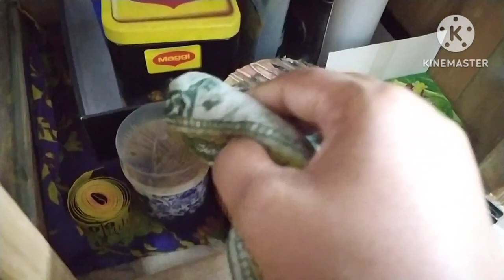🍒ইফতার করে ড্রেসিংটেবিল ডিপক্লিন করে গুছিয়ে নিলাম।।@PoliLifestylevlog#dailyvlog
🍒ইফতারে আলুর চপ এবং সাসলিক বানিয়ে নিলাম।মাইকেল জ্যাক সানের নাচ দেখিয়ে দিলাম।

Today i have shared my daily life style vlog video.I have shared some cooking and cleaning activities at my house.I have shared my drasingtable cleaning and decoration.Hope you will love this vlog.

ifter preparation
dressing table decorated
drasing table cleaning
suslik recipe
chicken suslik

আসসালামু আলাইকুম,
                  নুতন আরও একটি ভিডিওতে আপনাদের সবাইকে শুভেচছা জানাই।আমার সারাদিনের টুকিটাকি কাজ নিয়ে আমার ভিডিও গুলো সাজিয়ে থাকি।আমার আজকের ভিডিওতে ইফতারের আয়োজন করে ড্রেসিংটেবিল ডিপক্লিন করে গুছিয়ে নিয়েছি।সেটাই শেয়ার করেছি।আশা করি আপনাদের ভালো লাগবে।আর ভালো লাগলে আমার ভিডিওটিতে একটা লাইক দিয়ে এবং চ্যানেলটাকে সাবস্ক্রাইব করে আমার পাশেই থেকে যাবেন ধন্যবাদ।